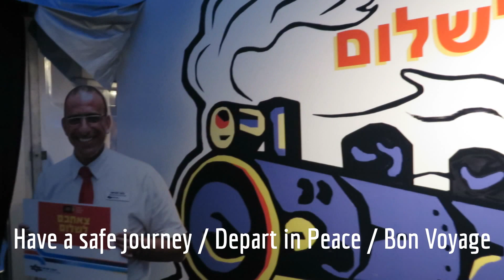Model Trains In Action, Jerusalem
Newest attraction in Jerusalem features hands-on model trains exhibit at the old train station.

Camerawork: Michael Cohen
Thanks: Dubi Calmy, for nuanced transations